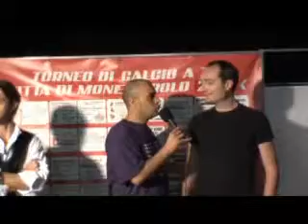Intervista dirigenti Nuova Aurora - 8 luglio.avi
I dirigenti della Nuova Aurora parlano del futuro in Seconda categoria e della conclusione del Torneo di Scortichino.